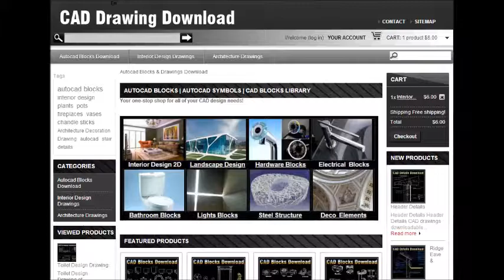AutoCAD чертежи скачать